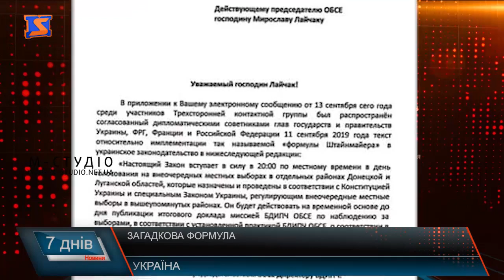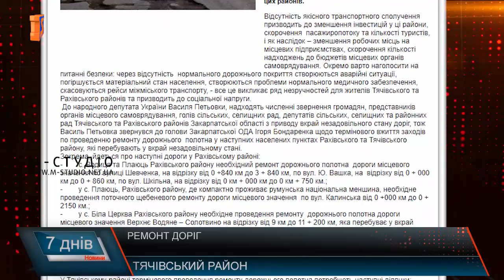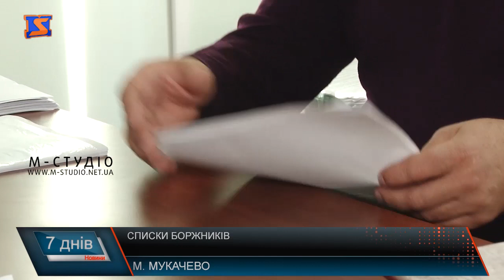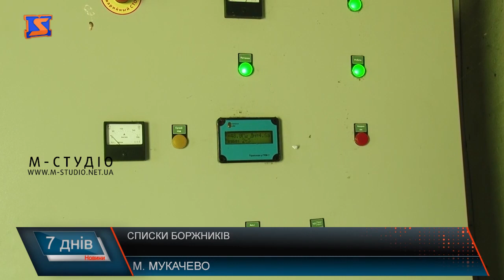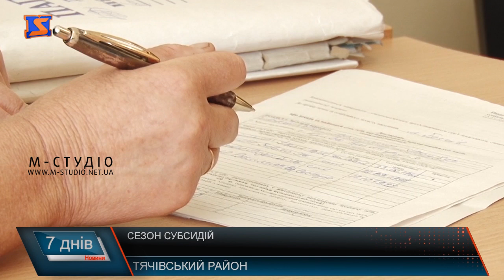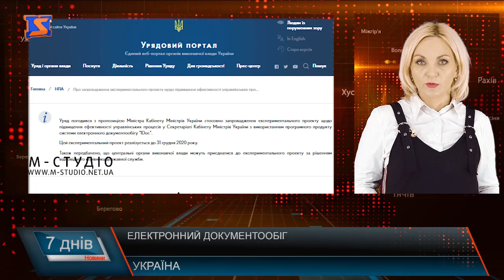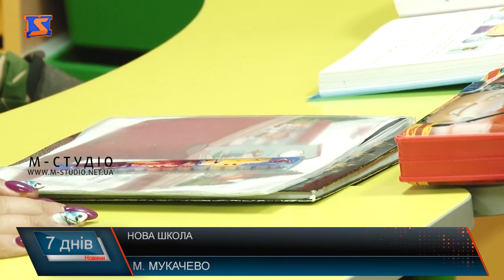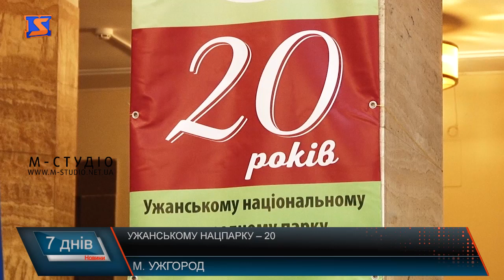Підсумкова програма «7 днів». 30 вересня – 5 жовтня 2019 року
Про загадкову формулу, вітання педагогам, дорожні питання сьогодні у підсумковій програмі “7 днів”. У випуску – про таке:

Дорожні питання. Сполучення в районі
Списки боржників за воду. Хто і скільки
Сіяти розумне, вічне і мудре. Про інженерів людських душ
Захоплення Ужгорода. Епоха Другетів
Закарпаття неймовірне. Краса, яку варто побачити

Також сьогодні нагадаємо про те, що стартував сезон субсидій, про протести на кордоні, накопичувальну систему, 20 років Ужанського нацпарку та борги закарпатців.